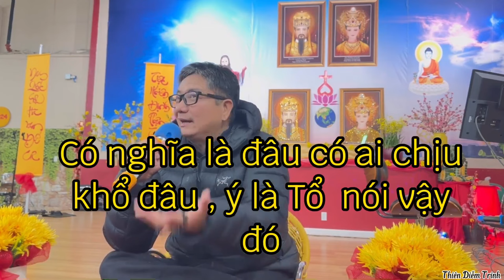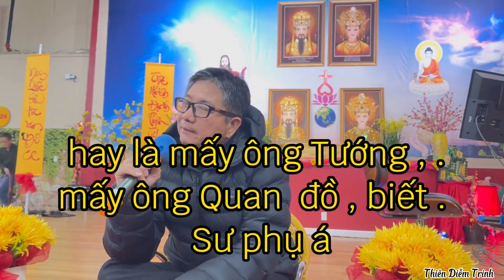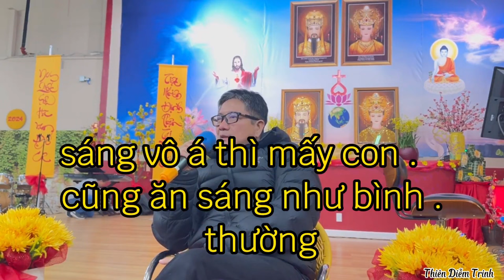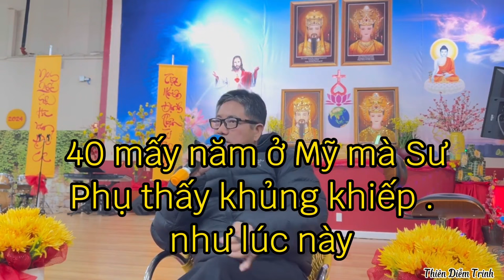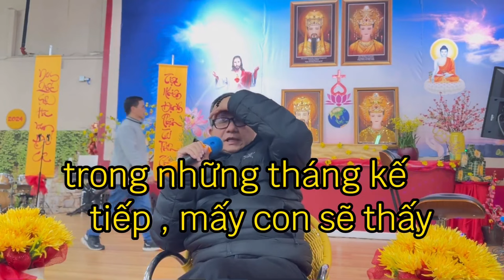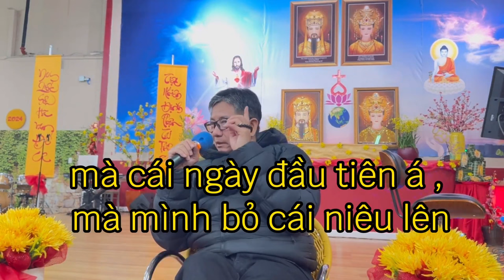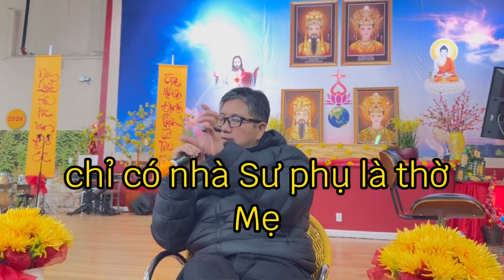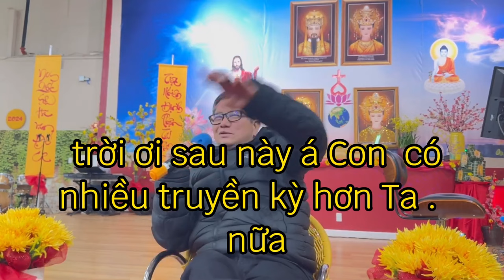họ Thiên chúng ta cần ngồi thiền và đọc kinh ngay lúc này, đọc kinh để ta khai trí, Thiền để ta khai